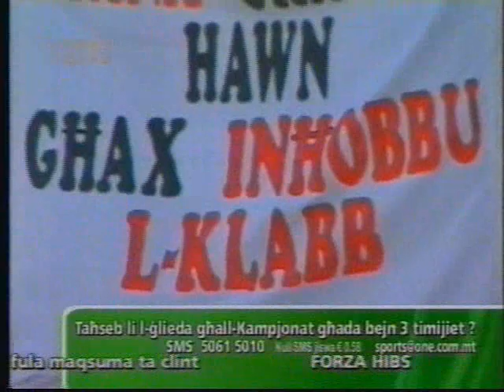KENNETH SCICLUNA PART2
KENNETH SCICLUNA